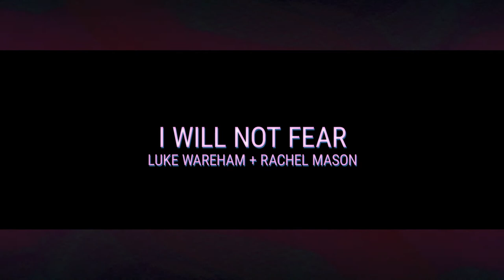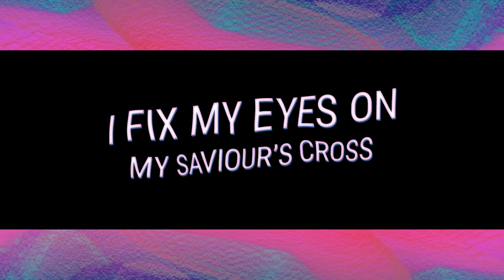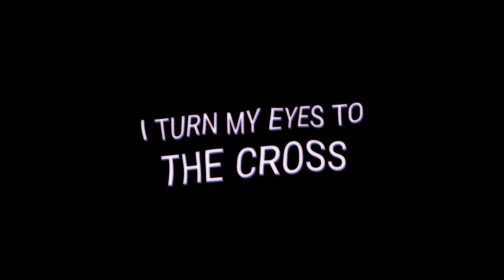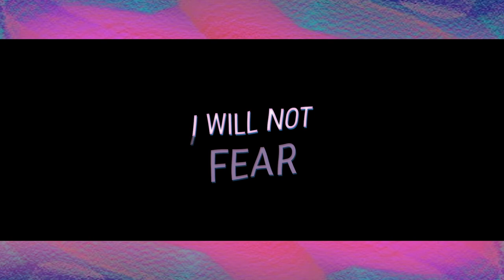LUKE WAREHAM and RACHEL MASON - I WILL NOT FEAR (Official Lyric Video)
Official lyric video for 'I WILL NOT FEAR' by LUKE WAREHAM and RACHEL MASON. Download or stream on all major music platforms. A big thank you to Stephenson Bros for all their hard work in producing, Noah Gilbert for mastering and to Tristan Beard for making the lyric video.

This song is written largely in response to the current testing times and is based on Psalm 121. Luke wrote the song with his friend Matt Caddick when reflecting on a talk his Dad, a Senior Pastor, did on John 14 when Jesus says, ‘’Peace I leave with you; my peace I give you. I do not give to you as the world gives. Do not let your hearts be troubled and do not be afraid’.

Luke says ‘It's a song to share for this tough time.  I’ve been reflecting on hearing from friends, family and young people who I work with who are suffering with fear and anxiety particularly at the moment. As I was worshipping during a Burn 24/7 event online over lockdown I felt God say he was watching over the world, that we need to look to him and that though mountains and valleys may form God is over it all’. Rachel says lockdown has ‘taught me to let go of the plans I have for myself and trust God with everything and this song declares the truth that we do not have to fear when we fix our mind on God’. Our prayer is that the song would speak into your life and help you to shift your focus from what is happening in the world to Jesus and the eternal hope and peace that brings.

Verse 1:

I lift my eyes to the mountains to eternity
I fix my mind on things unseen still believe
You calm my troubled heart you still my anxious mind

Chorus:

The Lord watches over
I know he watches over

Verse 2:

I live my life in the light of the hope that Jesus brings
I fix my eyes on my Saviour’s cross still believe

Bridge:

Though mountains and valleys may form
My God is over it all
I turn my eyes to the cross
And all doubt is turned into trust

CCLI: 7153550